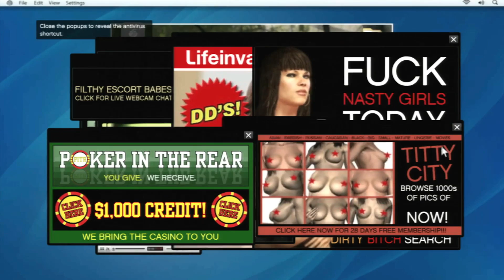CGR Undertow - GRAND THEFT AUTO V review for PlayStation 3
Classic Game Room presents a CGR Undertow review of Grand Theft Auto V for the PlayStation 3 developed and published by Rockstar Games.

Grand Theft Auto V is perhaps is the biggest thing in the history of things. That's a statement you can take to the bank, and then rob that bank and assassinate its tellers one by one. Because that's Grand Theft Auto V. Released in 2013, the game immediately set retail records for video game sales, earning $800 million in its first 24 hours. The game is, again, an open-world action game with an emphasis on total freedom. But this time, players control three different players with three intersecting stories. Michael is the middle-aged ex-criminal, Franklin is the young thug and Trevor is the genocidal madman. You take them through the streets of Los Santos, easily one of the largest in-game worlds ever conceived, and do whatever you please. There is more to do in Grand Theft Auto V than even seems reasonable. While the gameplay itself is similar to prior GTA games, this version does character and story better than perhaps any GTA to date. Each character has an interesting story, and although the gameplay itself is less interesting, the draw is watching those stories unfold while robbing strangers and stealing cars. Grand Theft Auto V features single-player and online multiplayer.

This video review features video gameplay footage of Grand Theft Auto V for the PlayStation 3 and audio commentary from Classic Game Room's Derek.